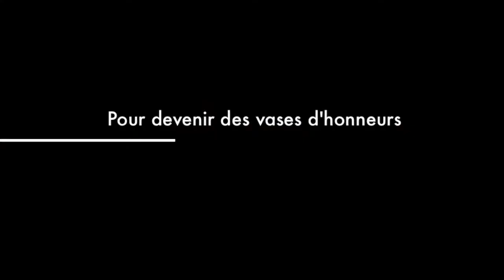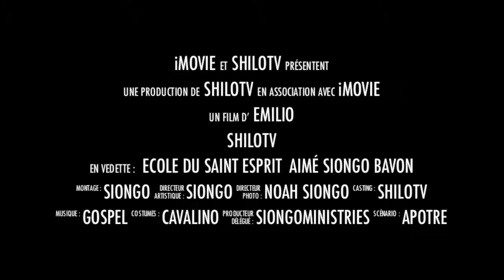Dieu ne peu pas tout faire